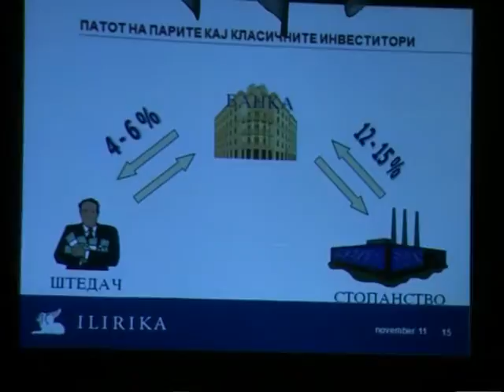Tv Tera Bitola Koj i kako da upravuva so vasite akcii 17 11